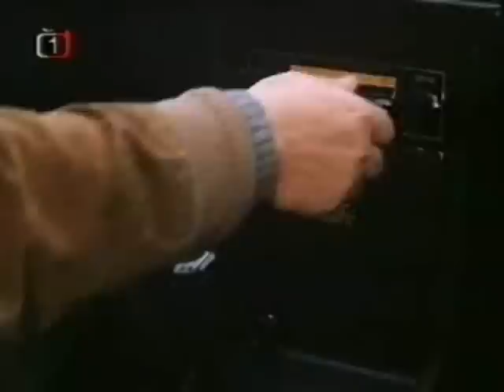Všude jen Kája Gott